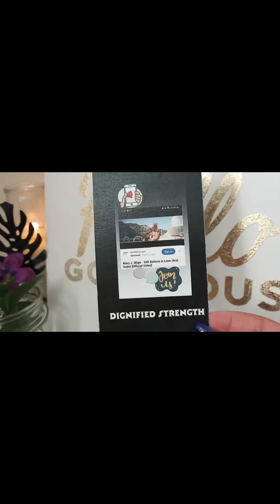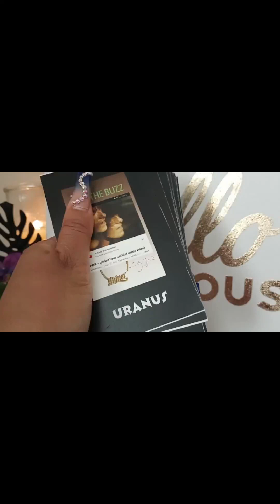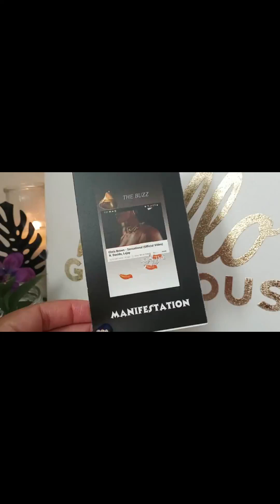THEY TRIED TO DIM YOUR LIGHT 4/16